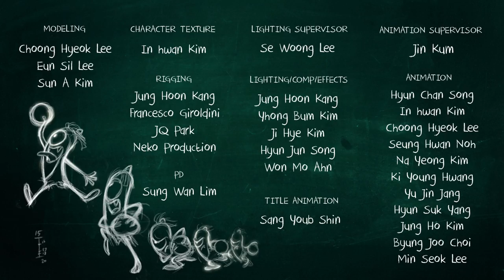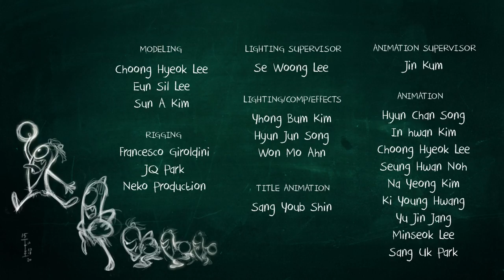Funny Animated Cartoon for Children | Spookiz Cartoons | Cartoon for Kids Season 1 Complete